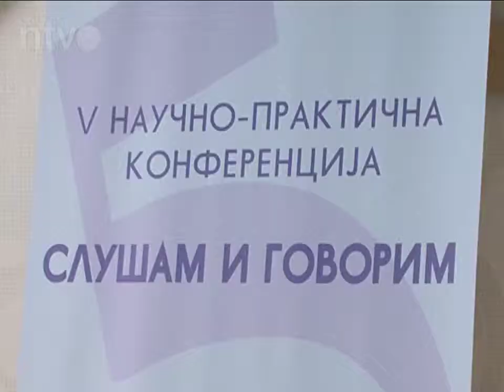Konferencija o savremenim metodama lečenja oštećenja sluha | 28.03.2014